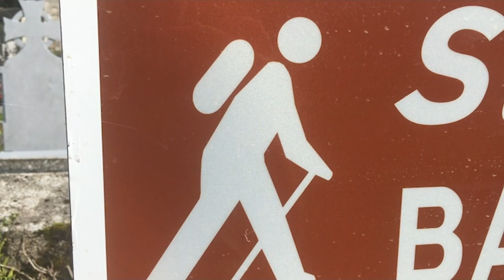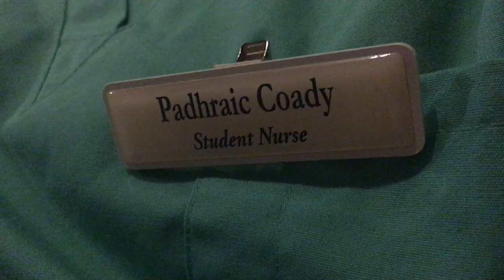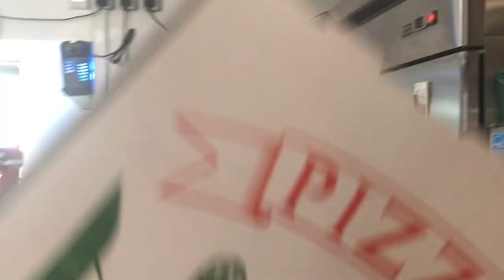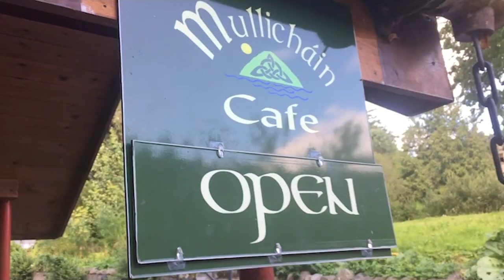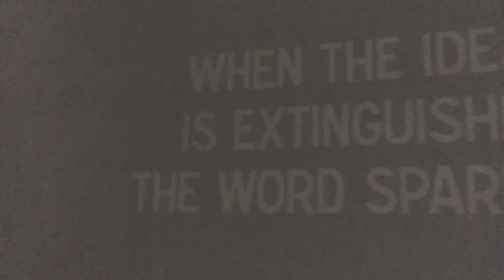DCU MPS | Weekly Vlog #26 ~ Maeve Fortune